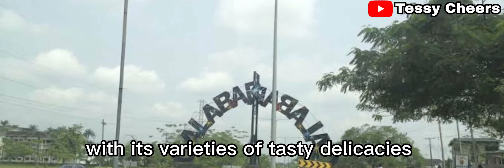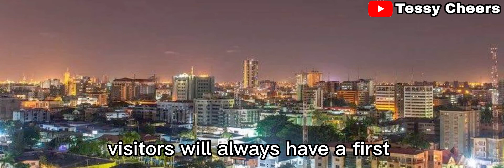TOP 10 MOST BEAUTIFUL CITIES IN NIGERIA IN 2022 THAT WILL AMAZE YOU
Nigeria is indeed a blessed country with beautiful and amazing cities. In this video, we will be taking a look at some of the most beautiful cities in Nigeria and what makes them outstanding

TIME CODES:
00:00 most beautiful cities in Nigeria
01:02 Enugu / Enugu State
01:48 Warri / Delta State
02:32 Kano / Kano State
03:22 Uyo / Akwa Ibom State
03:58 Portharcourt / Rivers State
04:36 Minna / Niger State
05:18 Calabar / Cross River
06:01 Jos / Plateau State
06:38 Lagos City / Lagos State
07:34 Abuja / Federal State Capital
08:11 Outro